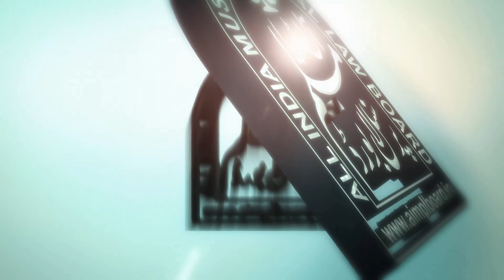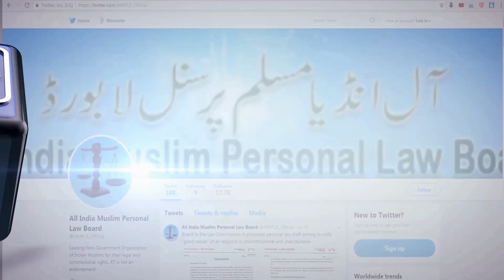अरब के लोग कैसे ? || Arab Ke Lug Kaise? || Maualan Rabey Hasani Nadvi DB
अरब के लोग कैसे ? ||
 Arab Ke Lug Kaise? ||

Maualan Rabey Hasani Nadvi DB
(President All India Muslim Personal Law Board)